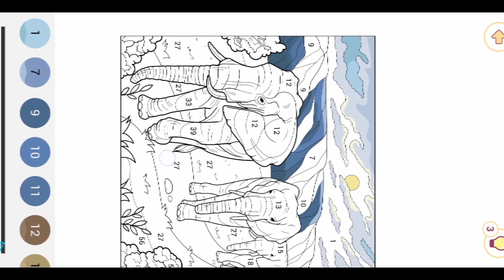Eliphent viral paint 🎨🖌️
eliphent viral paint 🎨🖌️ painting 1 million views